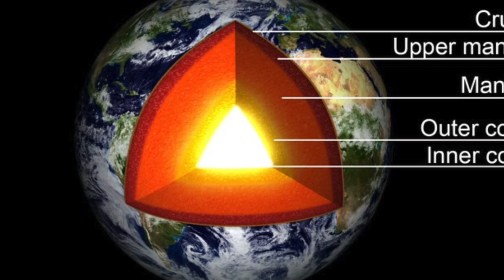The Anti-Magnetic Mass Extinction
An exploration of the strange mineral bridgmanite, and how it could eventually shut down earth's magnetosphere in the far future and cause the greatest mass extinction earth has ever known.

Links:

"Radiative thermal conductivity of single-crystal bridgmanite at the core-mantle boundary with implications for thermal evolution of the Earth", Murakami et al., 2022

"Six ‘Must-Have’ Minerals for Life’s Emergence: Olivine, Pyrrhotite, Bridgmanite, Serpentine, Fougerite and Mackinawite", Russel and Ponce, 2020